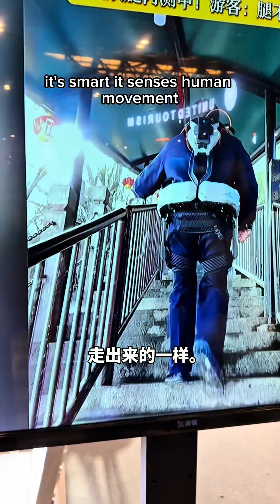被中国机器人展惊掉下巴勞 直接穿越到未来外国人在中国 中国科技 歪果仁在中国 中国发展机器人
科技,科技周边,机器人